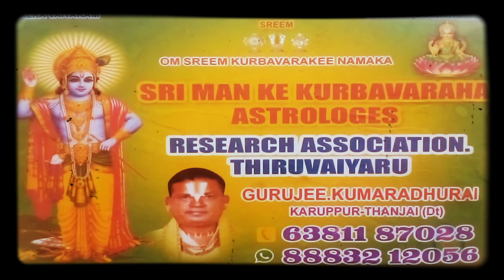15.05.2021 முதல் 14.06.2021 வரை தனுசு இராசி ஶ்ரீபிலவ வருஷம் வைகாசி மாதப்பலன்கள் ஶ்ரீமந் தாசன் குருஜி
ஶ்ரீ பிலவ வருஷம் வைகாசி மாதப்பலன்கள் தனுசு இராசி அன்பர்களுக்கு அனைவரும் கேட்டுப்பயன் பெறவும் ஶ்ரீமந் தாசன் குருஜி கருப்பூர் சர்வம் ஶ்ரீ கிருஷ்கார்ப்பணம் ஜெகது